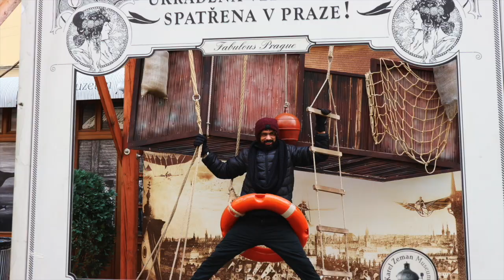WEEKEND-TRIP TO BEAUTIFUL PRAGUE - czech republic